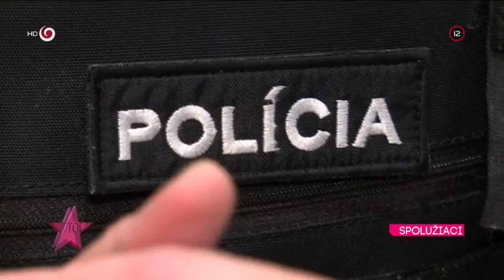Keď sa na pľaci stretnú bývalí spolužiaci (ULTIMÁTUM)